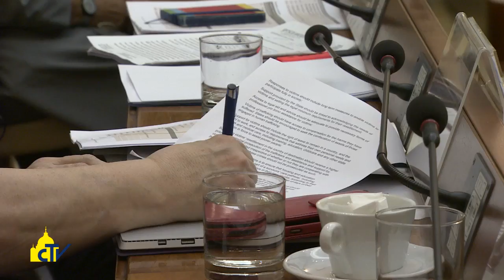Vatican Magazine "Il grido delle vittime", 10-11-2017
Il grido delle vittime

Quaranta milioni di persone, soprattutto donne e bambini, venduti per ricavare più di 32 milioni di dollari: sono le cifre del traffico umano nel mondo di cui si è discusso in Vaticano. Pochissime le azioni legali contro i trafficanti. La testimonianza di una vittima.